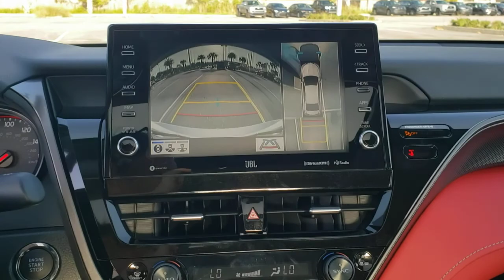2022 Toyota Camry Jacksonville Beach, Orange Park, Middleburg, Macclenny, Callahan T220053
New 2022 Toyota Camry available in Jacksonville, Florida at Ernie Palmer Toyota. Servicing the Jacksonville Beach, Orange Park, Middleburg, Macclenny, Callahan, FL area.

Recent Arrival! Cockpit Red Perforated Lt. 27/38 City/Highway MPG Silver 2022 Toyota Camry XSE 2.5L I4 DOHC 16V
Wheels: 8.0J x 19 Black Machined-Finish Alloy,Multi-Stage Heated Front Bucket Seats,Perforated Leather Seat Trim,Radio: AM/FM/HD Audio Plus,4-Wheel Disc Brakes,6 Speakers,Air Conditioning,Electronic Stability Control,Front Bucket Seats,Front Center Armrest,Spoiler,Tachometer,ABS brakes,Alloy wheels,Automatic temperature control,Brake assist,Bumpers: body-color,Delay-off headlights,Driver door bin,Driver vanity mirror,Dual front impact airbags,Dual front side impact airbags,Four wheel independent suspension,Front anti-roll bar,Front dual zone A/C,Front reading lights,Fully automatic headlights,Garage door transmitter: HomeLink,Heated door mirrors,Heated front seats,Illuminated entry,Knee airbag,Low tire pressure warning,Occupant sensing airbag,Outside temperature display,Overhead airbag,Overhead console,Panic alarm,Passenger door bin,Passenger vanity mirror,Power door mirrors,Power driver seat,Power passenger seat,Power steering,Power windows,Radio data system,Rear anti-roll bar,Rear reading lights,Rear seat center armrest,Rear side impact airbag,Rear window defroster,Remote keyless entry,Security system,Speed control,Speed-sensing steering,Split folding rear seat,Steering wheel mounted audio controls,Telescoping steering wheel,Tilt steering wheel,Traction control,Trip computer,Turn signal indicator mirrors,Variably intermittent wipers,Front beverage holders,Auto-dimming Rear-View mirror,AM/FM radio: SiriusXM,Exterior Parking Camera Rear,Auto High-beam Headlights,Emergency communication system: Safety Connect with 1-year trial